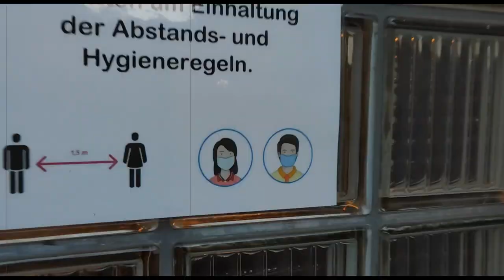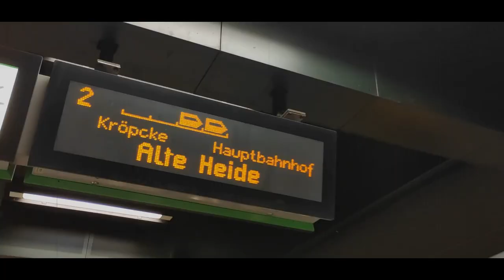TOM STONE & CAVR - HOCH & RUNTER (prod. by BoFaat) (OFFICIAL VIDEO)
Das 1. Video zum "GESEGNET"-Tape von TOM STONE & CAVR!

"TOM STONE & CAVR - GESEGNET"
Ab 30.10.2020 auf allen Streamingdiensten verfügbar!

BIS DAHIN 🔽

S.i.R. Kollektiv (Official Video)
Auf allen gängigen Streamingplattformen verfügbar!

Video edit by Tom Stone
Kamera: Derbe Titler, Cavr & Tom Stone